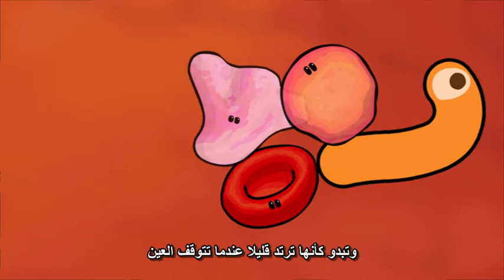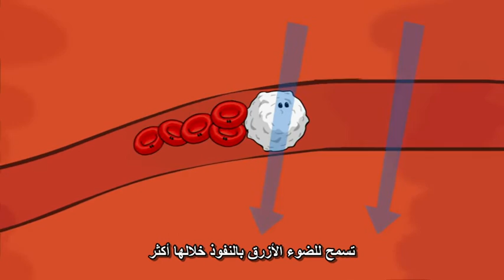ما هي تلك الاشكال العائمة التي نراها أحيانا؟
Michael Mauser. TED